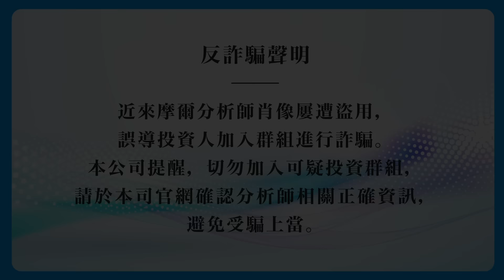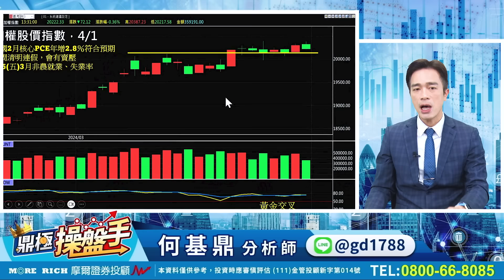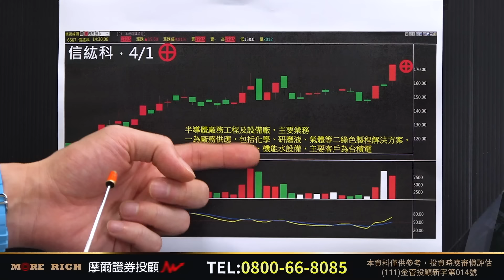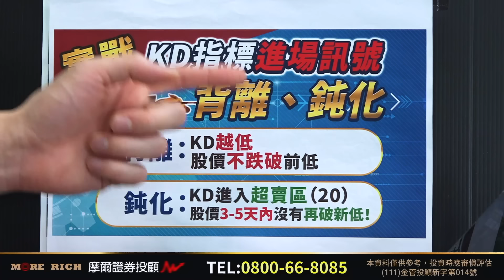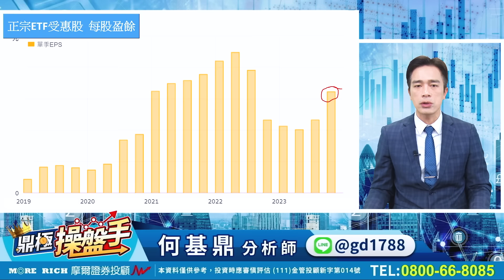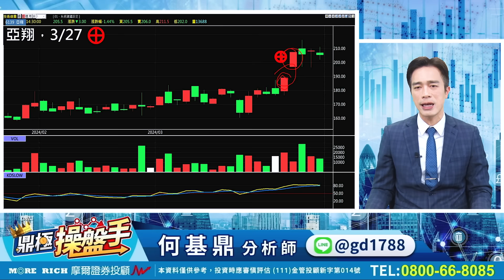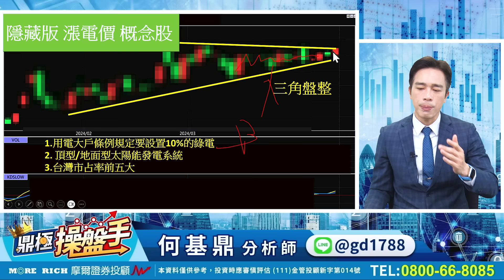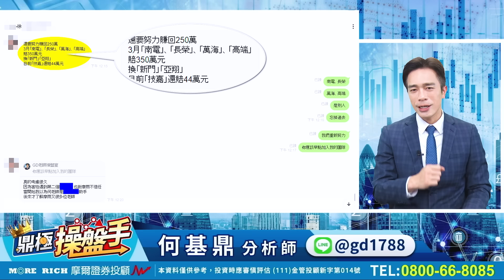2024.04.01【亞翔、信紘科、聯茂 攻漲停！ 00940上市即『破發』 相關成分股何去何從？】鼎極操盤手 何基鼎分析師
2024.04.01【亞翔、信紘科、聯茂 攻漲停！ 00940上市即『破發』 相關成分股何去何從？】鼎極操盤手 何基鼎分析師